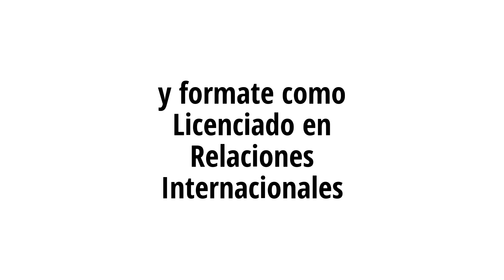CONOCE LA ACADEMIA INTERNACIONAL DE YUCATÁN